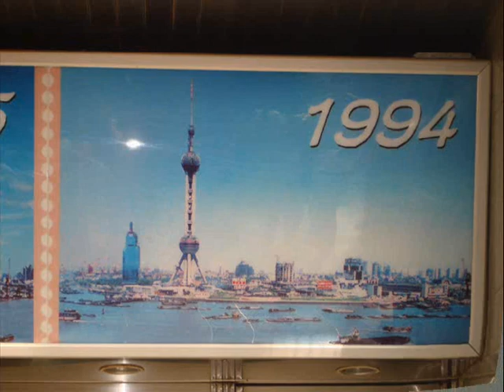China Memories Part IV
Memories of visit to China in Nov 2011. Visited Chengdu and Shanghai. Part IV covers Huangpu river front, Pearl Tower & visit to Water village.